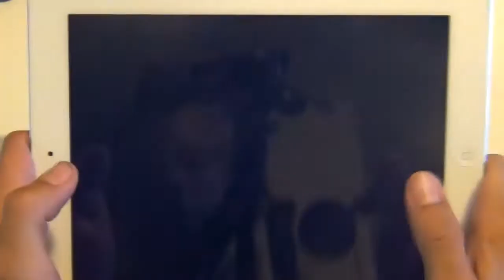Silverfish MAX iPad Game App Review $3